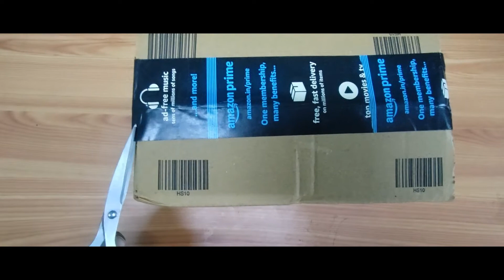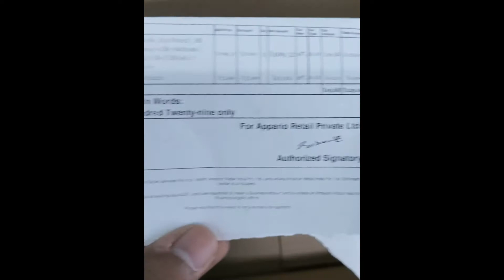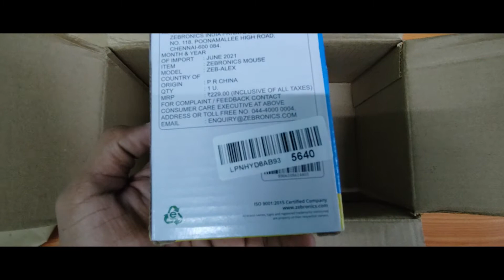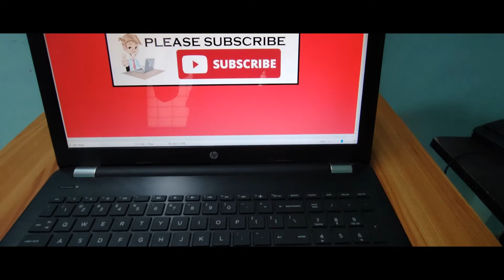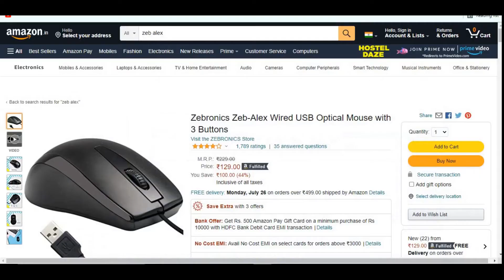Zeb Alex Mouse Unboxing and Review | Zebronics | Best mouse under 100 200 rupees |Amazon offer hindi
Zeb Alex Mouse Unboxing and Review | Zebronics | Best mouse under 100 200 rupees | Amazon offer hindi demo
best Wired Mouse under 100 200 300 rupees Amazon Flipkart
Value for money product under 100 200 rupees
Mobile Computer Laptop Accessory Under100
how to buy zeb alex mouse
cheap wired mouse